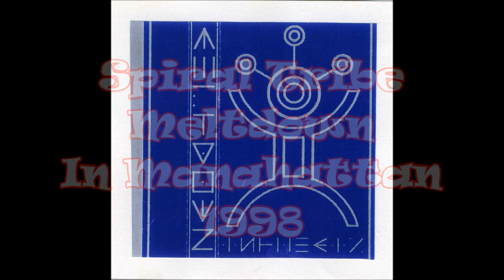Spiral Tribe Meltdown - In Manahattan 1998